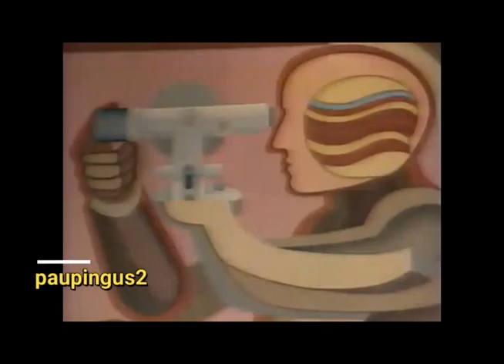Comerciales mexicanos: UNAM 1996 3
Campaña "Nuestro futuro hoy" versión nuevas tecnologías